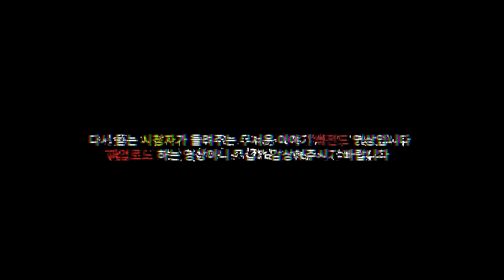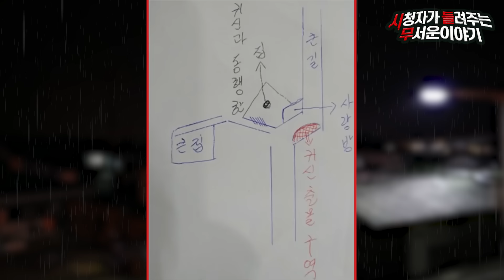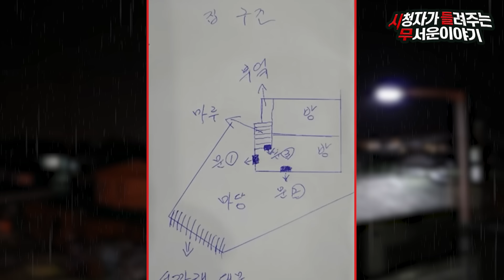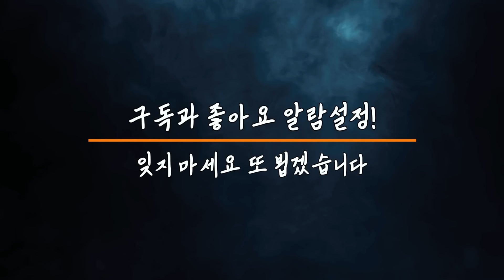[무서운이야기 실화] 정말 소름 돋는 마을 이야기ㅣ법치국가님 사연ㅣ돌비공포라디오ㅣ괴담ㅣ미스테리 인터뷰 ㅣ시청자 사연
시청자(법치국가 님)의무서운이야기 (시.들.무)
이 이야기는 지워졌던 레전드 시들무 영상입니다
정말 소름 돋는 어느 마을의 이야기 입니다

1. 카카오톡

2. 돌비공포라디오 네이버 공식카페의